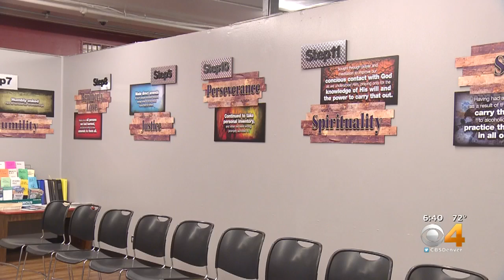Xcel Energy Day Of Service: Volunteers Needed To Help Paint Addiction Recovery Center 'Step Denver'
Step Denver is a residential addiction recovery center for men. It’s also one of the 83 projects set up for Xcel Energy’s Day of Service.